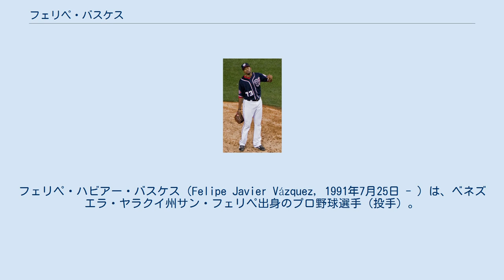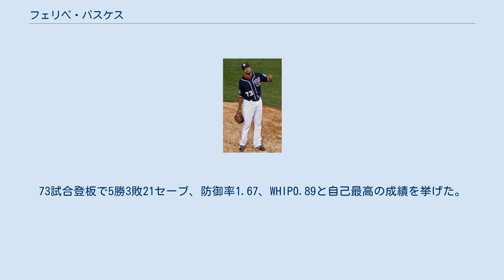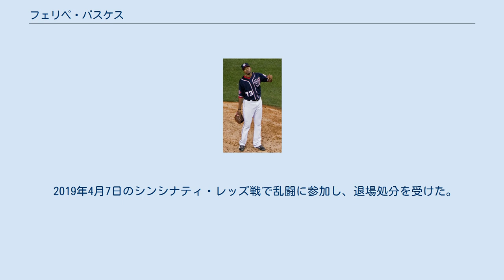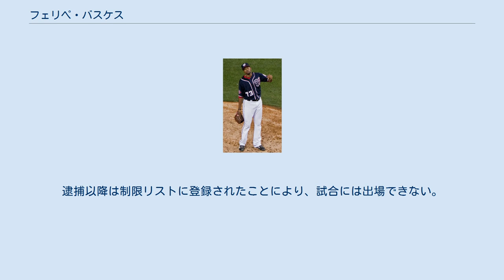フェリペ・バスケス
フェリペ・ハビアー・バスケス（Felipe Javier Vázquez, 1991年7月25日 - ）は、ベネズエラ・ヤラクイ州サン・フェリペ出身のプロ野球選手（投手）。
左投左打。
2018年4月まで本名をフェリペ・リベロ（Felipe Rivero）としていた。
 2008年7月30日にタンパベイ・レイズと契約してプロ入り。
 2009年に傘下のルーキー級ベネズエラン・サマーリーグ・レイズでプロデビュー。
16試合に登板して6勝4敗1セーブ、防御率3.74、25奪三振を記録した。
 2010年もルーキー級ベネズエラン・サマーリーグでプレーし、14試合（先発9試合）に登板して3勝3敗2セーブ、防御率2.09、44奪三振を記録した。
 2011年からは渡米し、この年はアパラチアンリーグのルーキー級プリンストン・レイズでプレーした。
14試合（先発12試合）に登板して3勝3敗、防御率4.62、57奪三振を記録した。
 2012年はA級ボーリンググリーン・ホットロッズでプレーし、27試合（先発21試合）に登板して8勝8敗、防御率3.41、98奪三振を記録した。
同年のオールスター・フューチャーズゲームに選出された。
 2013年はA+級シャーロット・ストーンクラブズでプレーし、25試合（先発23試合）に登板して9勝7敗、防御率3.40、91奪三振を記録した。
 ワシントン・ナショナルズ時代 (2015年4月17日) 2014年2月13日にネイサン・カーンズとのトレードで、ホセ・ロバトン、ドリュー・ベッテルソンと共にワシントン・ナショナルズへ移籍した。
 2014年は傘下のAA級ハリスバーグ・セネターズで開幕を迎えたが、調整のために一時的にルーキー級ガルフ・コーストリーグ・ナショナルズとA級ヘイガーズタウン・サンズに降格となった。
3球団合計で14試合に先発登板して2勝7敗、防御率3.35、50奪三振を記録した。
 2015年は開幕をAAA級シラキュース・チーフスで迎えた。
4月16日にメジャー初昇格を果たし、翌17日のフィラデルフィア・フィリーズ戦でメジャーデビュー。
この年はルーキーながら49試合でマウンドに登り、防御率2.79、WHIP0.95という好成績をマーク。
抑えで投げる機会もあって2セーブを挙げ、新人らしからぬピッチングでブルペンの一角を支えた。
 2016年はリリーフ陣の主力の1人として起用され、チームを出るまでに47試合に登板。
ただ、0勝3敗1セーブ、防御率4.53、WHIP1.17という成績で、防御率が上がって敗戦が先行した。
なお、49.2イニングで53奪三振を記録して（奪三振率9.6）、狙って三振を取れる能力を見せた。
 2016年7月30日にマーク・マランソンとのトレードで、テイラー・ハーンと共にピッツバーグ・パイレーツへ移籍した。
パイレーツ加入後は28試合にリリーフ登板して1勝3敗、防御率3.29、WHIP1.50を記録。
移籍前にナショナルズで花開いた三振奪取能力では、奪三振率12.8をマークしたが、他方で四球を出す頻度も急激に高まって与四球率5.9を記録した。
また、ナショナルズとの合算成績は、リーグ8位タイの75試合のリリーフ登板で防御率4.09・1勝6敗1セーブ・WHIP1.29・与四球率3.9・奪三振率10.8という内容だった。
 2017年は中継ぎとして素晴らしい成績を収め、シーズン途中からクローザーを任された。
オールスターにも初選出された。
73試合登板で5勝3敗21セーブ、防御率1.67、WHIP0.89と自己最高の成績を挙げた。
 2018年1月17日、2021年までの4年総額2200万ドルで契約延長した（2022年・2023年はそれぞれ1000万ドルの球団側オプション）。
 2018年シーズン開幕直後の4月10日、登録名ではなく本名を「フェリペ・バスケス」に改名したと報道された。
「バスケス」は姉（あるいは妹）であるプレシラの姓だという。
その際に「僕の名前が入ったもの（レプリカユニフォームを指していると思...